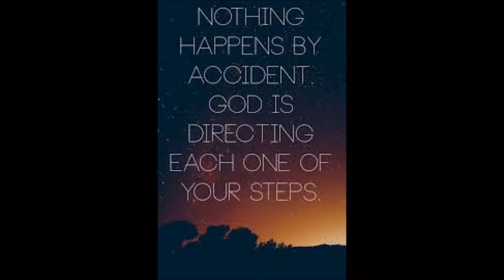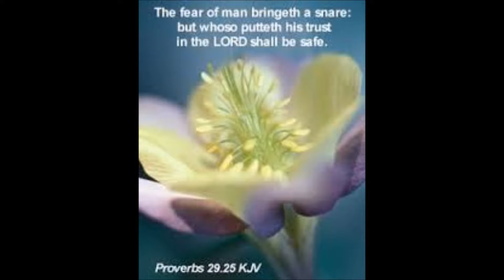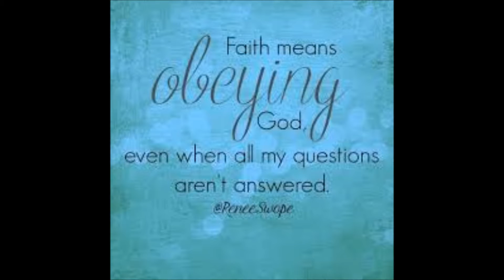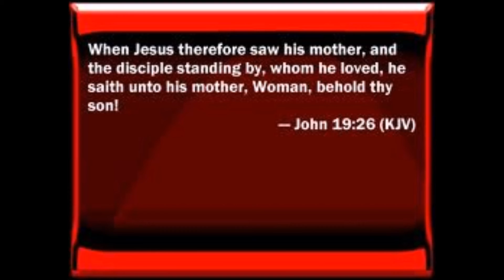The University of Hard Knocks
We are now open